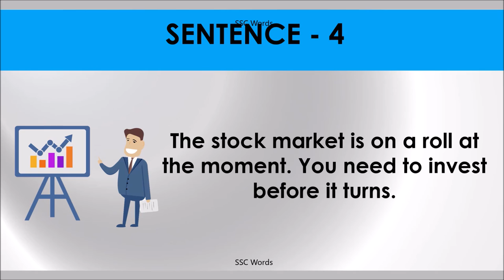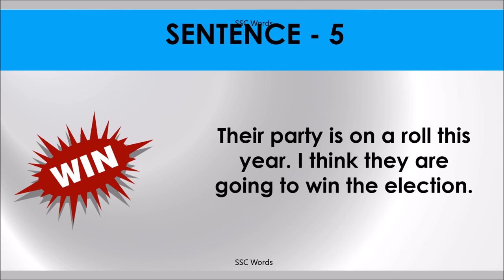ON A ROLL Idiom 217 # Meaning and five sentences # SSC Words